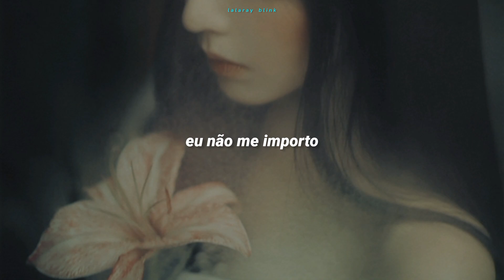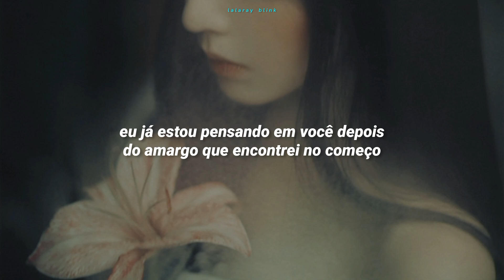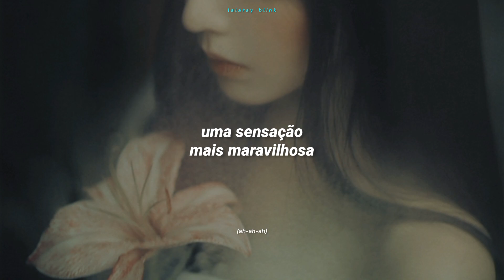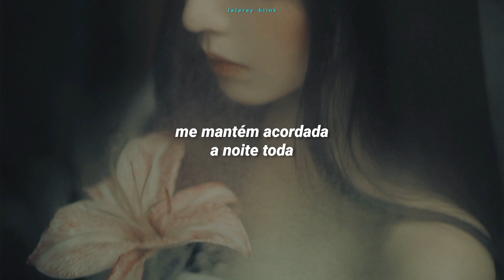Red Velvet (레드벨벳) - ICED COFFEE (TRADUÇÃO-LEGENDADO)